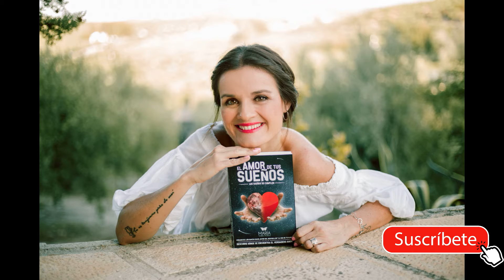¿Por qué NECESITAS LA ATENCIÓN de tu pareja? (causas y soluciones) /El Amor de tus Sueños ❤️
Hola soñador, si te ha pasado que necesitas la atención de tu pareja y cuando no recibes lo que quieres, le reclamas, le ruegas, y te sientes mal, aquí te explico por qué sucede y cómo puedes solucionarlo.

Espero que te ayude y sobre todo lo apliques.

Si tienes alguna duda, déjame un comentario.

TE AMO ❤️